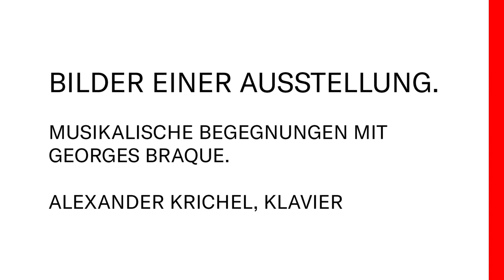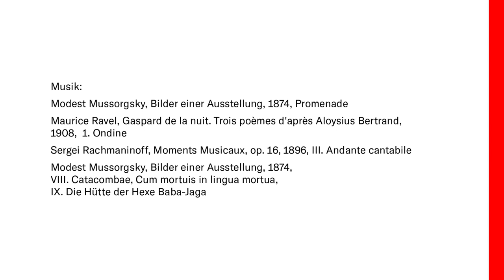Musical encounters with G. Braque | Alexander Krichel at Bucerius Kunst Forum | All Parts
Bucerius Kunst Forum's current exposition" Georges Braque. Tanz der Formen" was created in collaboration with the Centre Pompidou. Due to the current situation, Prof. Dr. Andreas Hoffmann, Managing Director of the Bucerius Kunst Forum, together with the pianist Alexander Krichel, designed a new series of videos inspired by Mussorgsky's piano cycle Pictures at an Exhibition. In the series, the ECHO Klassik award winner is musically approaching the works of the French painter. In three encounters, Krichel juxtaposes Georges Braque's paintings with the thematically appropriate compositions of his contemporaries.

Until 30 April 2021 which marks the end of the Braque Show, a new video will be published every week - and despite the closed cultural institutions, the inspiring interplay of art and music will be brought to those interested in culture all over Germany and the world.

"Corona invites us to new collaborations: In Alexander Krichel we have found a great young pianist who, with his virtuosity on the piano, deepens and increases the enjoyment of art when looking at Braque's paintings," explains Prof. Dr. Andreas Hoffmann, managing director of the Bucerius Kunst Forum. "I would like to thank the managing director of the Kunst Forum Andreas Hoffmann and pianist Alexander Krichel very much for their great commitment to this new form of musical and artistic communication," said Prof. Dr. Michael Göring, CEO of the ZEIT Foundation Ebelin and Gerd Bucerius. Alexander Krichel emphasizes: “Working together with the Bucerius Kunst Forum on the project Pictures at an Exhibition was a real blessing for me. Approaching the wonderful works of Georges Braque, taking into account his biographical-artistic development and choosing the right music for them, gave me a lot of pleasure. The strong synergy that resulted from the project was breathtaking. I very much hope that in the future we will be able to create more such special experiences and then let a live audience participate. "

All three musical exhibition tours begin with the promenade of the piano cycle Pictures at an Exhibition by Modest Mussorgsky from 1847. Here the Russian composer takes the audience on an acoustic promenade through the memorial exhibition of paintings and drawings by his deceased friend Viktor Hartmann. Then Andreas Hoffmann gives an insight into the idea and conception of the video series as well as the selection of the individual compositions and their musical historical embedding.

All videos of the series can be found on the Bucerius Kunst Forum website as well.

Georges Braque. Tanz der Formen is created in collaboration with the Centre Pompidou, Musée national d'art moderne, Paris.